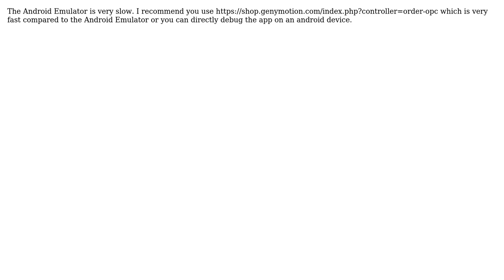Android Emulator never fully starts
With thanks & praise to God, and with thanks to the many people who have made this project possible! | Content (except music & images) licensed under CC BY-SA | Music | Images & others | With thanks to user Unrepentent Geek user Shreenivas Chikati and the Stack Exchange Network Trademarks are property of their respective owners. You are responsible for your own actions.